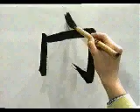Dibuja este kanji facilmente 🔔 KANJI PLUS | GAMBATEANDO - Japones Para Todos con Teshimide 深い日本語